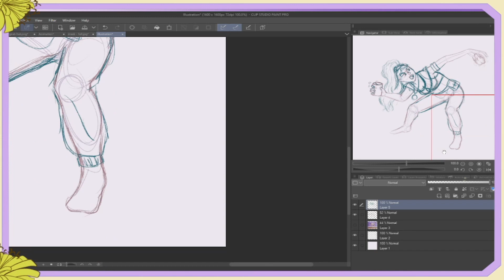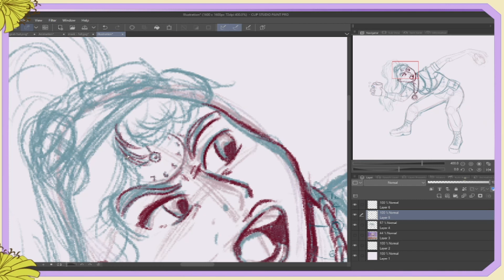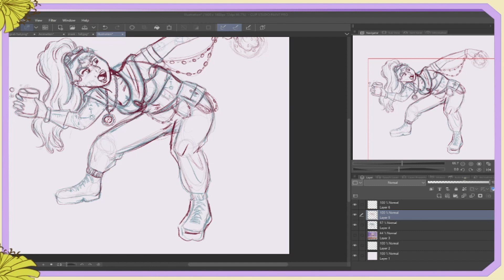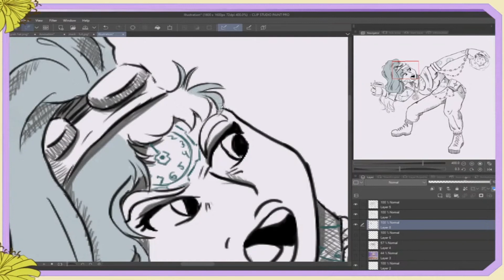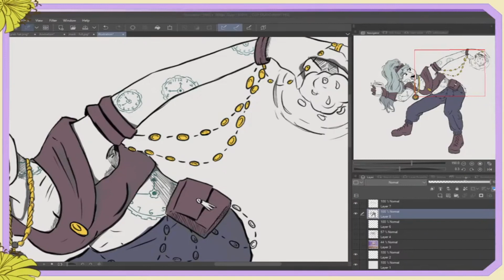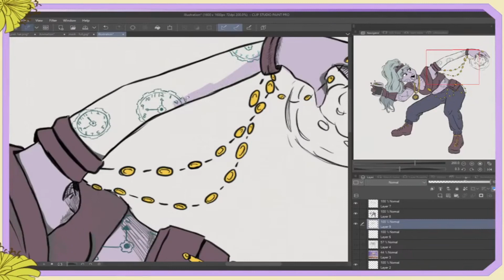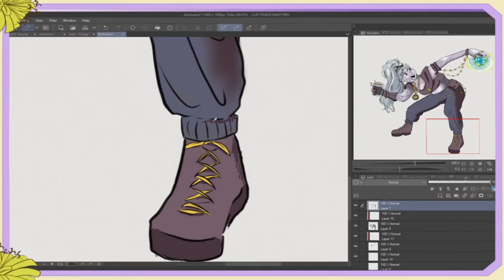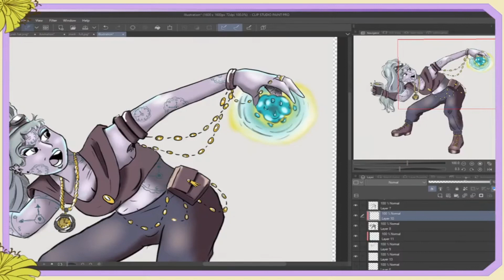Hold my drink, Watch my back!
I'm doing the Inktober Prompt list Digitally. So I'm calling it Digitober! Get it. ? I'M FUNNY.

As for me, find me under LuuluSoul! But specifically -

I made my art using a Huion Tablet and ClipStudio Paint.

I edited everything on Wondershare.